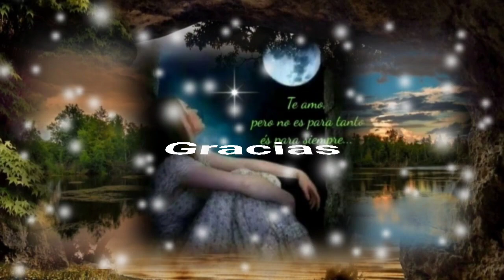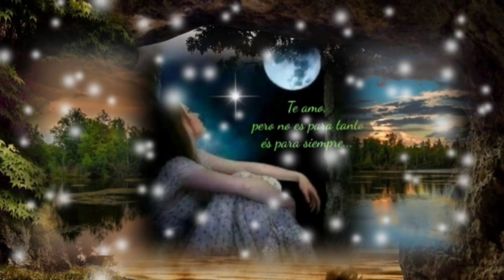EN MIS NOCHES PIENSO VERTE ALGÚN DÍA A MI LADO - LOS BUKIS (serge djbcmx)